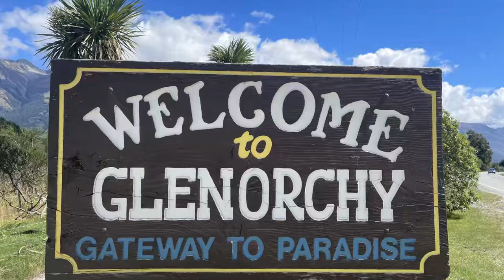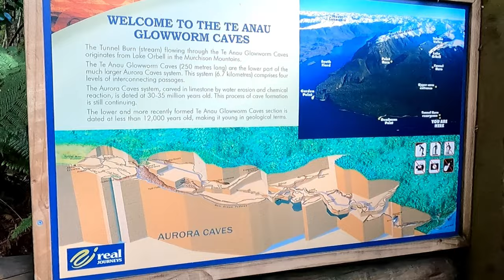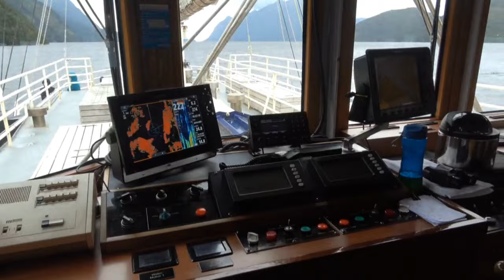Sy-Limelight#153 Neuseelands Süden 4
Nach Tagen ohne Internet, haben wir jetzt endlich wieder die Möglichkeit ein Video hochzuladen.
Wir besuchen die Touristenhochburg Queenstown. Von dort gehts weiter ins Paradies, wo wir uns uns einige Drehorte von "Herr der Ringe" anschauen.
In Te Anau besuchen wir eine Glowworm Höhle, bevor wir dann eine Kreuzfahrt auf dem Douptful Sound machen. Wieder ein einmaliges Erlebnis.
Wir freuen uns auf eutre Kommentare.

Anette & Michael

0:00 Intro
01:04 Queenstown
03:46 Paradies
07:40 Te Anao
08:15 Glowworm Höhle
09:44 Kreuzfahrt auf dem Douptful Sound
18:42 Milfort Sound
24:14 Abspann